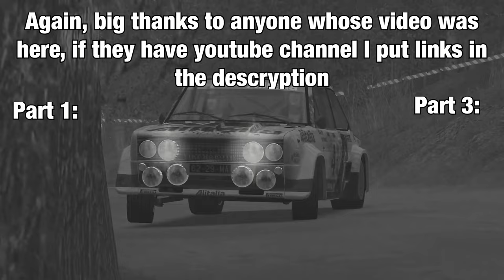This is RBR Part2 | Flat out, Action, crashes&more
Compilation made from videos that members of RBR communtiy have uploaded to diferrent RBR-related discord servers. Again, many thanks to every author of videos, links of the channels that I know below.

Intro backround video: me :)
Outro (let's say it's outro) backround video: LivioHD
Thumbnail: Livio

CHANNEL LIST

If you want to be in the next part you have two options: send your clip(s) on some discord related server (best choice for me is rsf but can be something diffrent ex. championship server), or send them to me by private message